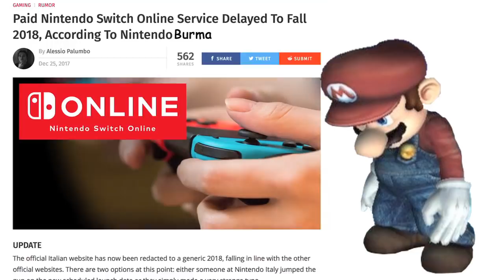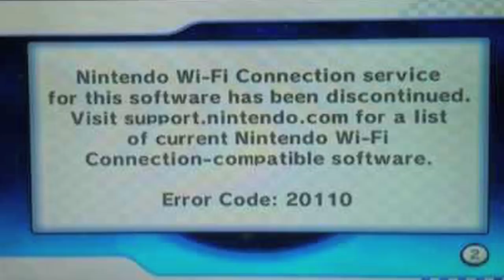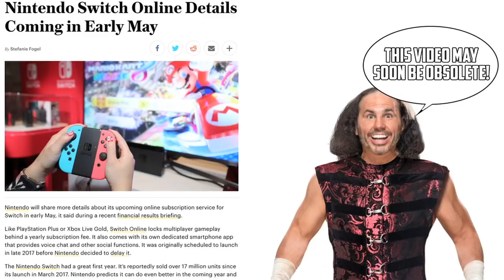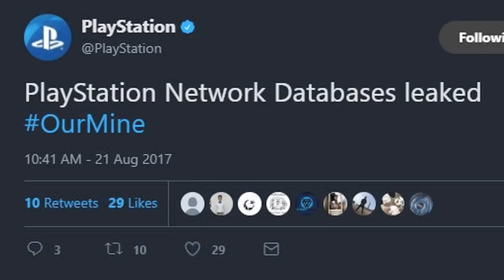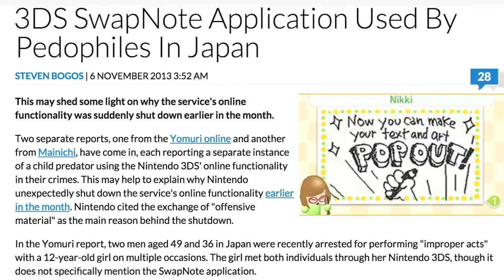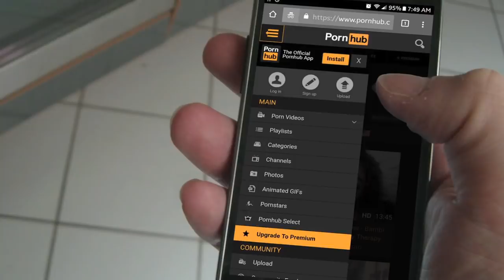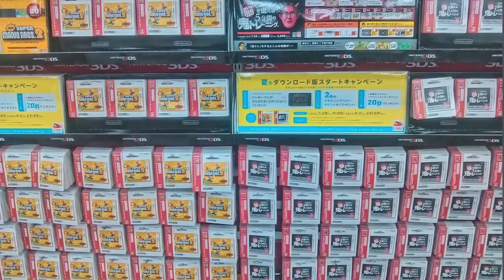Nintendo NEEDS to Copy Sony and Microsoft with Switch Online (PS4 and Xbox One)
What makes Nintendo great is the fact that they do things their own way and push things in the video game world besides graphics. but it would be better if they would just take notes from the Xbox One and PS4 just this one time for the Switch's sake!